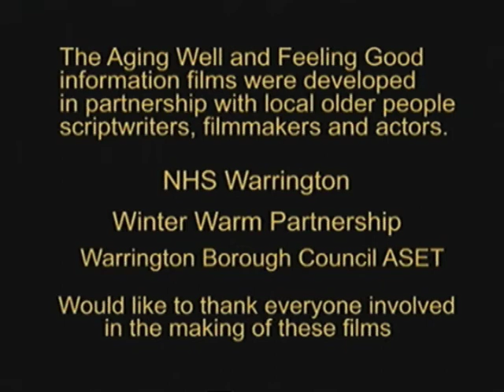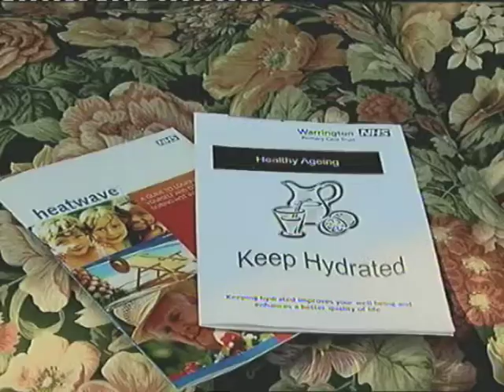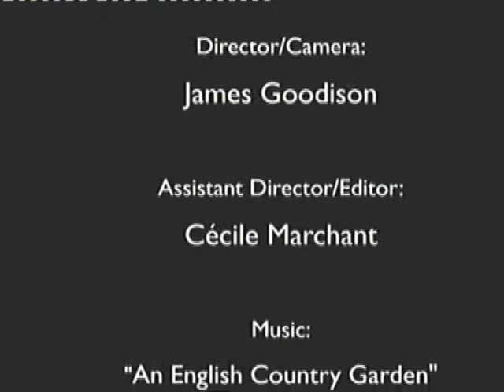Keep Your Cool!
A Short Film about keeping cool during the British Summer

Written by:
John Warburton

Director & Camera:
James Goodison

Assistant Director/ Editor:
Cecile Marchant

Cast:
Albert - Bert Rigby
Vera - Margaret O'Kell

Brief/Project Background

In 2007, Warrington Borough Council and the local NHS teamed up on the Ageing Well and Feeling Good project with the aim of creating information videos for Warringtons older population.

One of several films that were produced under the heading 'Ageing Well & Feeling Good'

The films project team, which included the Councils Older Persons Engagement Officer, local scriptwriters and representatives from Social Services and the NHS as well as 'The Big Idea', initially identified seven areas of value. (These were Falls, Emotional Wellbeing, Keeping Warm, Staying Safe, Keeping Well, Fire Safety and dealing with Conmen.).

1000 DVD were commissioned featuring these short films and was launched at the Ageing Well and Feeling Good conference on 8th October at the Odeon in Warrington. The NHS is continuing the rollout by distributing copies to the local community and has also made them available via local libraries.